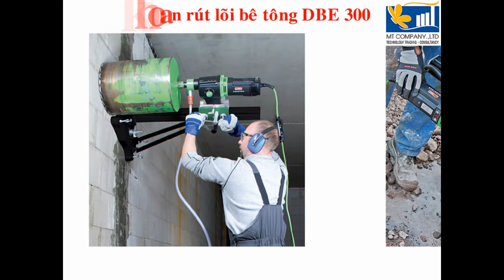Mua máy khoan rút lõi bê tông ở đâu? - Mai Thủy 0913 23 80 23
Mua máy khoan rút lõi bê tông ở đâu? Công ty Mai Thủy chuyên cung cấp máy khoan rút lõi bê tông tốt, máy khoan rút lõi bê tông Châu Âu, máy khoan rút lõi bê tông Eibenstock, máy khoan rút lõi bê tông Đức, máy khoan rút lõi bê tông giá rẻ. Xem chi tiết tại hoặc